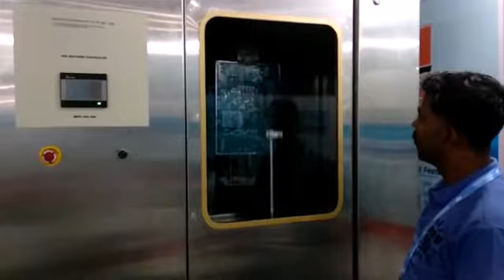PCB HAL Machine / PCB SOLDER LEVELER MACHINE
Used for Solder Plating for PCB Total Interior is made by Stainless Steel. This machine is useful for small to medium volume industry & prototype.

CONTROL UNIT

LCD DISPLAY
ANY NO. OF PCB MENU FEEDING
FAULT MONITORING SYSTEM
EMERGENCY STOP & RESET BUTTON
PARAMETER SETTING
DIP TIMER
AIR TIMER
SOLDER TEMP. AUTO MODE TIME
AUTO MANUAL & CYCLIC MODE